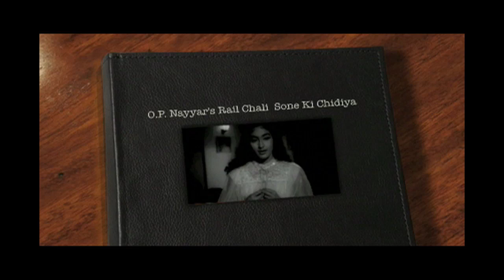O.P. NAYYAR: SONE KI CHIDIYA: CHUK CHUK RAIL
Chuk Chuk Rail
Asha Bhosle
O.P. Nayyar